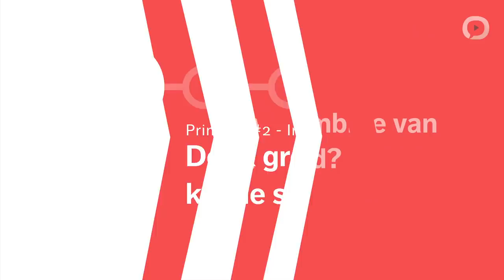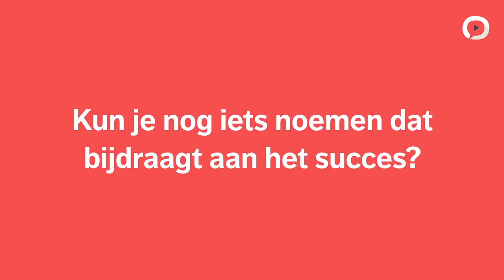MOOC Wendbaar werken | Maat&Daad | Principe 2, Denk groot en neem kleine stappen | Inspiratie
Lean, Agile en Design Thinking zijn belangrijke pijlers onder wendbaar werken. Ze worden veelal als aparte methodes gezien, maar dat zijn ze niet! Ze juist aanvullend en versterkend aan elkaar, omdat ze vier overeenkomstige principes delen. In de casus Maat & Daad zijn deze principes succesvol toegepast binnen de gemeente Amsterdam. In deze video van de collegereeks 'Wendbaar werken' wordt principe 2, 'Denk groot en neem kleine stappen' toegelicht. Laat je inspireren!